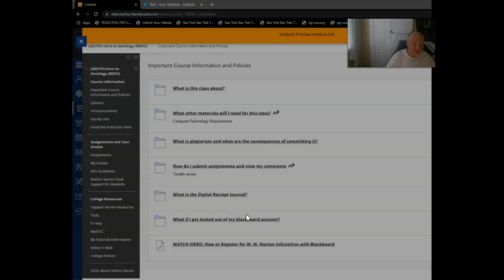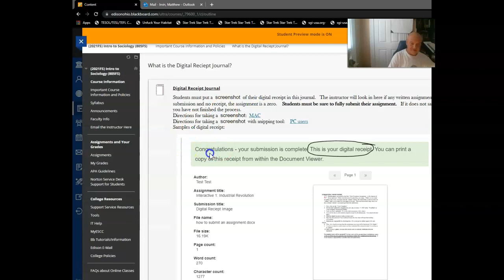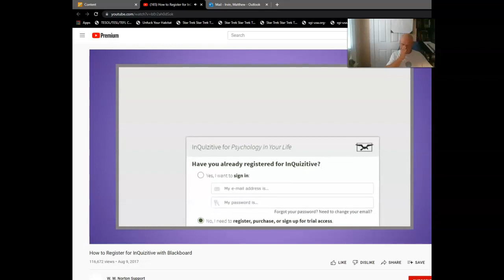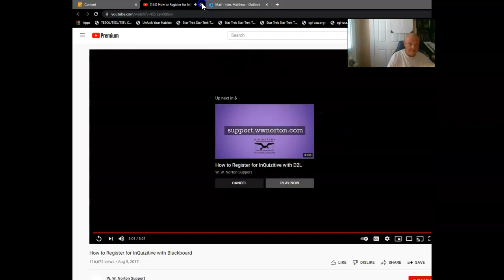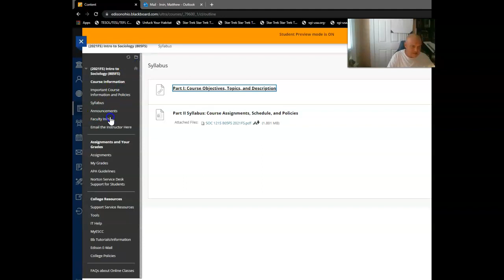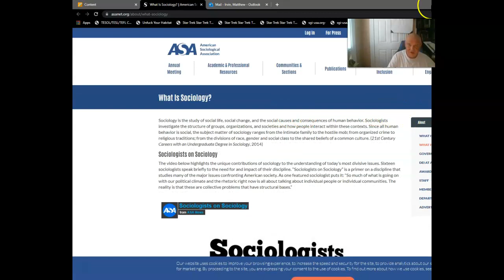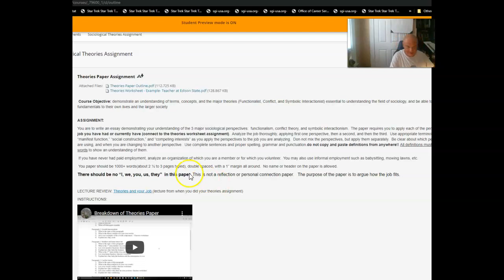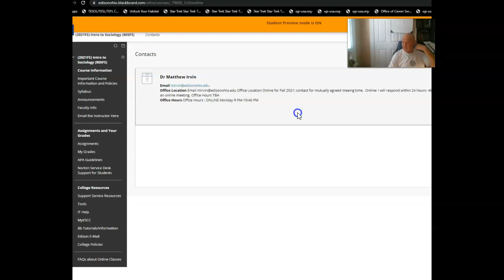Edison State Welcome to Intro Sociology Week One